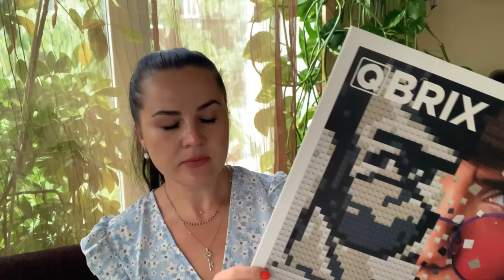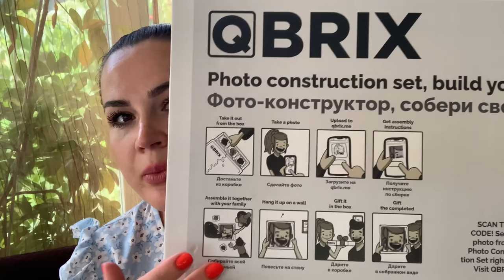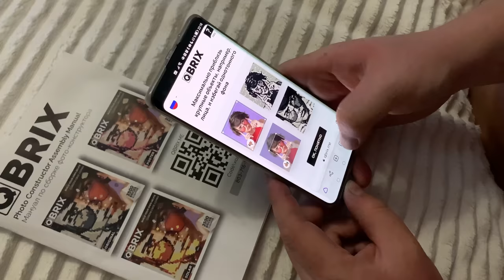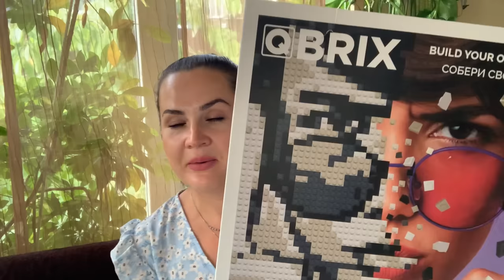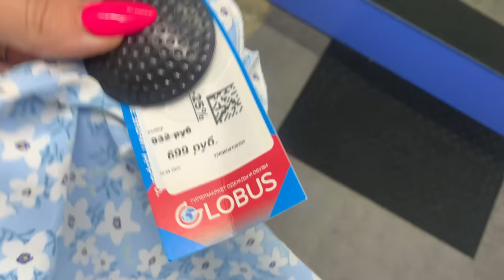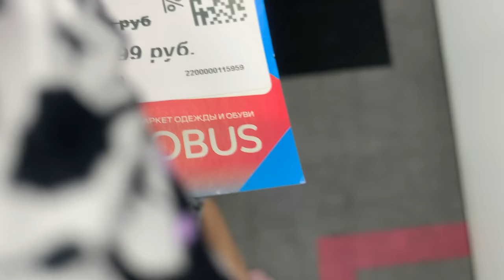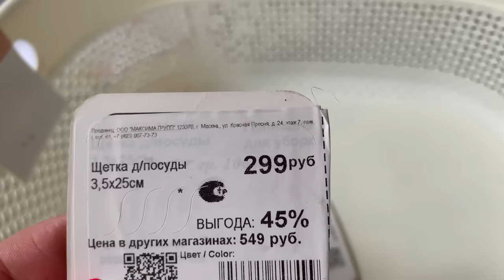Влог/Фотоконструктор QBRIX/Покупки 🛍/Глобус/Фамилия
🔥 *Собирай любые фотографии из фотоконструктора QBRIX*